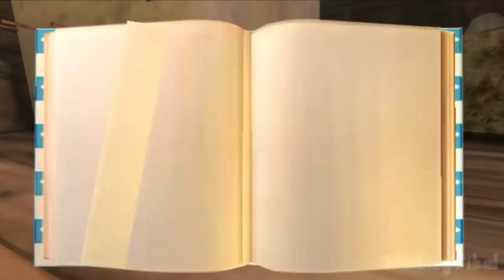Ratatouille Walkthrough Part 1 • 100% • The Movie Game ᴴᴰ (PS2, Wii, Gamecube, XBOX, PC)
Ratatouille Part 1 - 100% Walkthrough for PS2 Wii PC Ratatouille full movie game all stars collectibles
Players relive the film's most thrilling moments as they assume the role of Remy, a young rat who dreams of becoming a great French chef, despite the obvious problem of being a rat. From the underground sewers to the bustling streets of Paris, players dash, glide and slide through 6 action-packed worlds filled with dangerous enemies, heists and perilous missions. Players can go head-to-head with their friends in multiplayer mini-games or navigate their way through a sensational rat race that turns the culinary world of Paris upside down.